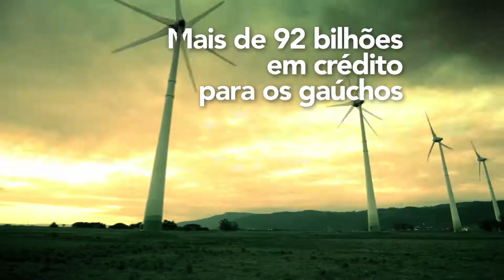Move RS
Banrisul faz homenagem ao crescimento do RS na Semana Farroupilha.

A Competence criou para o Banrisul uma campanha em homenagem ao dia do gaúcho.
Com o mote  "mover o crescimento do Rio Grande é a nossa maior tradição." a campanha
dá seqüência ao movimento institucional do banco e reforça a parceria entre o banco e os gaúchos.